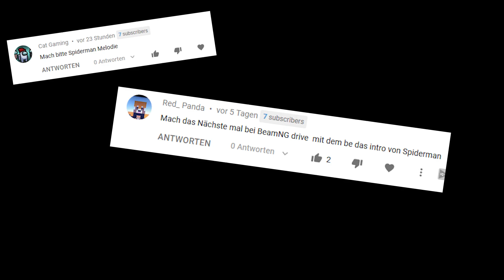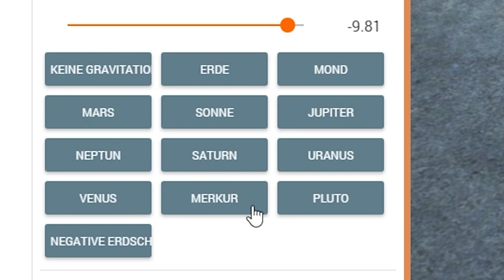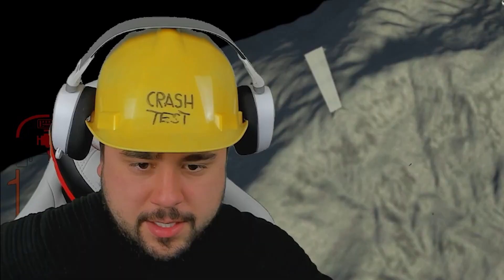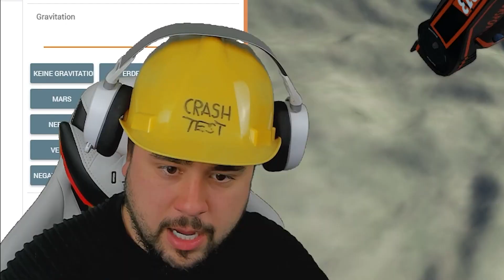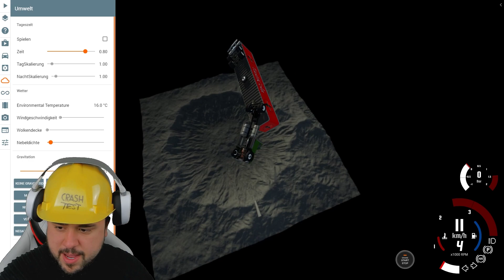AUTOS ZERSTÖREN im WELTALL | BeamNG Drive 17.0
Heute zerstören wir Autos durch eine Gravitationsbombe im Weltall und erreichen 6000 km/h! Es wird richtig brutal...

Herzlich Willkommen zu meiner 2. Staffel von BeamNG Drive - dem Auto-Zerstören-Simulator. Dieses Mal mit vielen vielen MODS! Viel Spaß und lasst gerne Feedback da!

SO KANNST DU MICH AUCH KOSTENLOS SUPPORTEN:
1.) VIDEOS BIS ZUM ENDE GUCKEN 🥰
3.) CREATORCODE NUTZEN bei z. B. Fortnite: "DENNOME" 😎